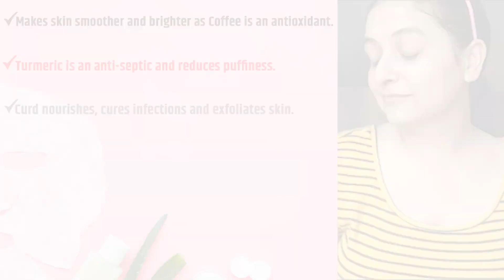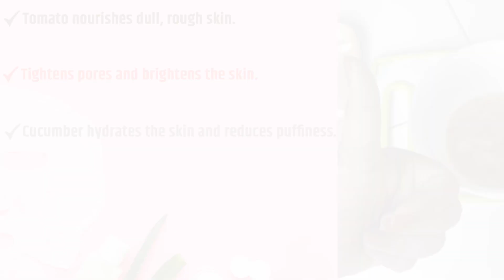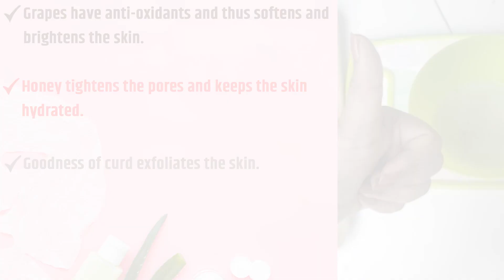3 Tried & Tested, Effective Face Packs For GLOWING SKIN II StayHome Pamper yourself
Hey all,

Here are 3 of my tried and tested formula for glowing skin. These face packs are super easy but highly-effective on your skin. Try it out and let me know which one you made!

Cheers,
Poornima

Video edited by: vishuverma859 (IG)